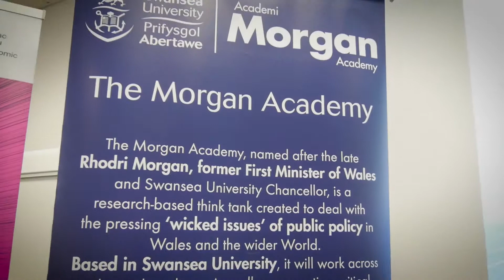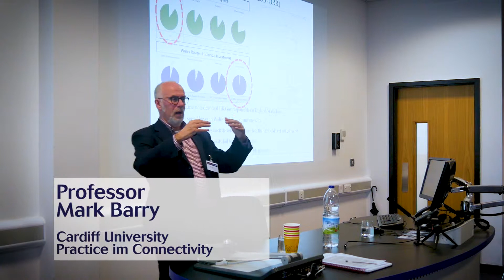Morgan Academy March Event 2019